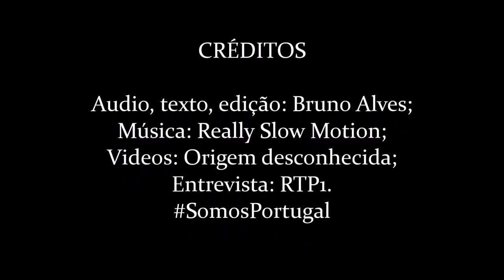ORGULHO EM SER PORTUGUÊS! Video motivacional Seleção de Portugal! « Bruno Alves »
Videos e fotos: Origem desconhecida;
Música por: Really Slow Motion.
BrunoAlves® 2018